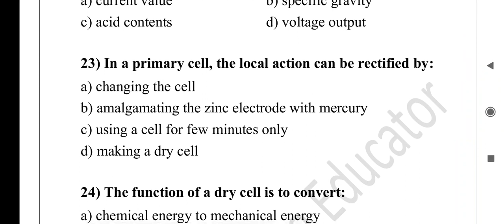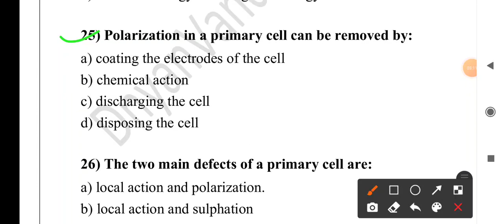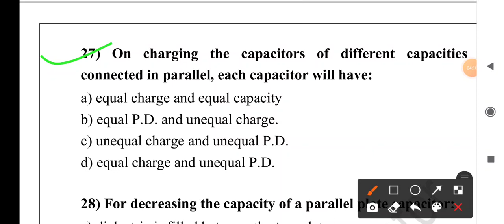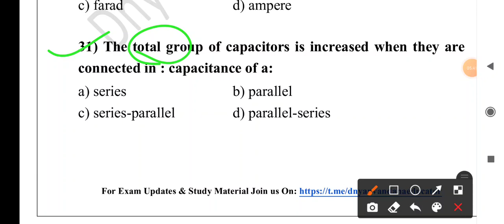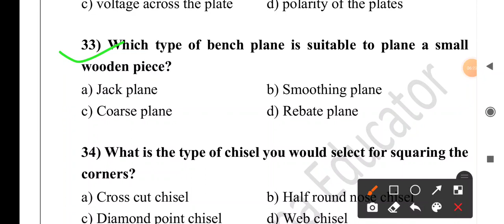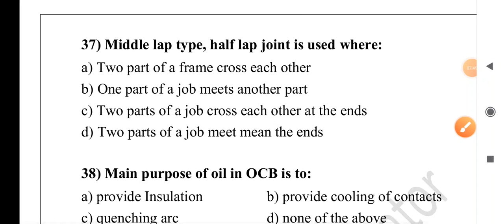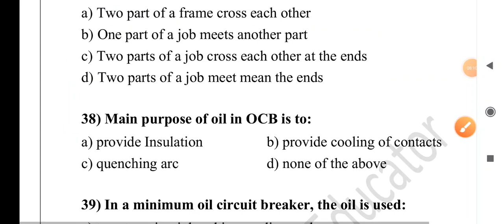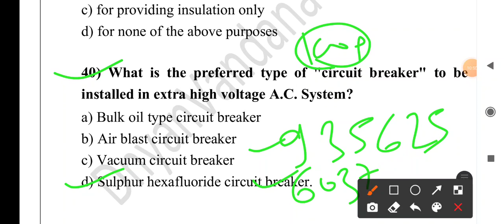Trade: Electrician | Part-04 | ITI Instructor CBT-2 Exam | ITI Instructor Exam 2022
2) ज्या विद्यार्थ्यांना खालील परीक्षेसाठी Test Series हवी असेल त्यांनी 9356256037 या क्रमांकावर Whats App msg करावे

3) दैनंदिन चालू घडामोडी प्रश्नाचा सराव व या विडिओ ची PDF File हवी असल्यास खालील telegram चॅनेल जॉईन करा 👇

ITI Instructor Book List
Mechanical/Production/Automobile Books
1) Fitter Theory Book (Hindi)
2) Fitter Objective Book (English)
3) Fitter Theory Book (English)
4) Welder Theory Book
5) Turner Theory (Marathi)
6) Turner (English)
7) Mechanic Motor Vehicle MCQ
8) Machinist MCQ Book
9) Mechanic Diesel MCQ Book
10) Mechanical RAC MCQ Book
11) Plumber Book
12) Mechanic Tractor Book
13) Tool and Die Maker
14) Draughtsman Mechanical
15) Pump Operator cum Mechanic Book
16) Plastic Processing Operator

Electrician/Wireman Books
17) Electrician Theory Book (Marathi)
18) Electrician MCQ Book
19) Wireman Marathi book

Civil Books
20) Carpenter Civil
21) Draughtsman Civil
22) Surveyor civil Book

Electronic/Computer Books
23) Electronics Mechanics Theory
24) Electronics Mechanics MCQ
25) Computer Operator & Programming Assistant Book

1. Boya Mic
2. Mobile
3. Tripod Stand